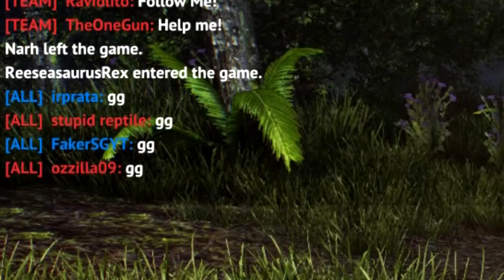Dinossauros Elegantes! Corrida Contra o Tempo | Primal Carnage: Extinction | (PT/BR)